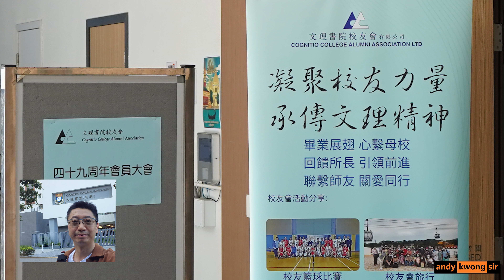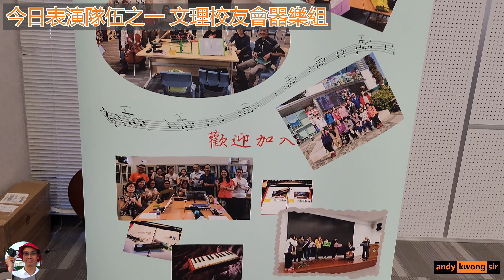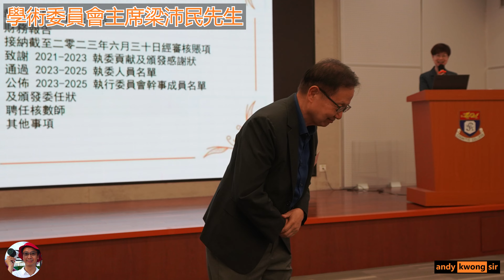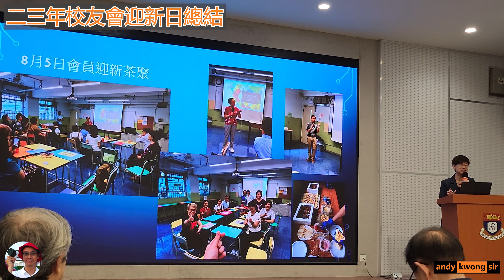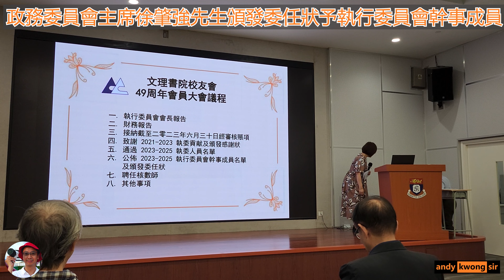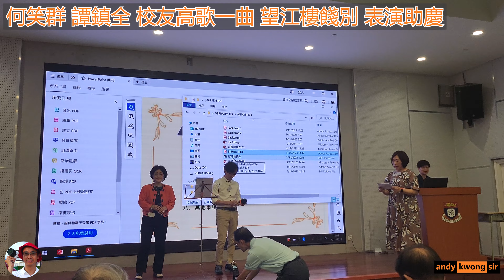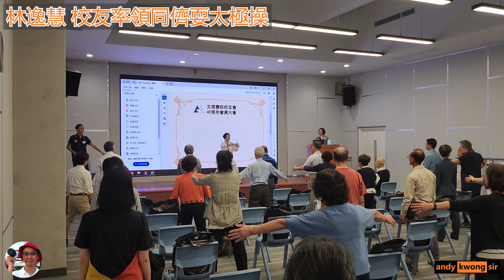文理書院校友會四十九周年大會點滴4-Nov-2023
文理書院校友會四十九周年大會點滴
偽術迷思 一生學習，在學習中找樂趣。
攝影，電子，科技，開箱，評測，學習
Lifelong learning. Enjoy learning. Photography. Electronics. Technology. Unbox. Review. Learning. Dreaming.
【攝影偽術 | 消費迷思】
請支持香港人粵語廣東話新頻道
Please support the Cantonese channel made by Hong Kong people.

BGM “Waterfront Chill – Ty Simon” licensed by artist.io